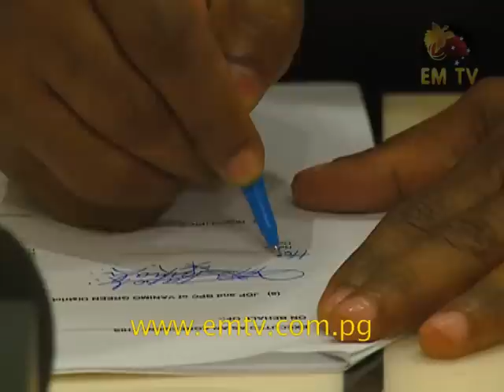Vanimo Digicel: MOU Signed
A memorandum of understanding was signed between Vanimo Green District and Digicel PNG for the construction of communication towers - visit us for the latest news...